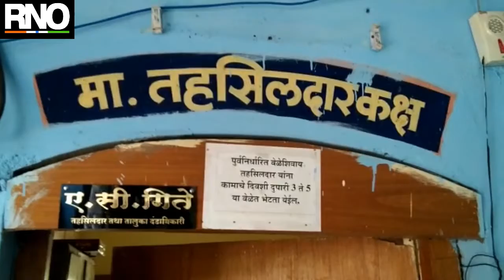बोर्ड़ी ग्राम पंचायत गौणखनिज 22 लाख रुपये दंड प्रकरणी अखेर तहसीलदार यांनी घेतली दखल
अकोला जिल्ह्यातील अकोट तालुक्यातील ग्राम पंचायत बोर्डी व ईतर पाच यांना गौणखनिज प्रकरणी उपविभागीय अधिकारी अकोट यांनी गैरअर्जदार 1 ते 5 यांना दि.1/3/2019 ला 22 लाख रुपये दंड केला आहे.परंतू गेल्या तिनवर्षा पासुन आज परंत सदर दंडाची वसुली किवा कारवाई न झाल्यामुळे बोर्डी मधुन जनता दरबार मधे तक्रार दाखल करण्यात आली होती.त्या तक्रारची दखल घेत सदर दंडा बाबत उपविभागिय अधिकारी अकोट,जिल्हाखनिकर्म अधिकारी अकोला,अप्पर जिल्हाधिकारी अकोला,पालकमंत्री अकोला यांनी दंड वसुली करुन कारवाई करने बाबत तहसीलदार अकोट यांना लेखी आदेश दिल्यावरुन अकोट तहसीलदार यांनी आज तिनवर्षा पासुन पेंटीग असलेला ग्राम पंचायत बोर्डी व ईतर पाच यांना गौणखनिज प्रकरणी 22 लाख रुपये दंडाबाबत दखल घेत.सदर प्रकरणात बोर्ड़ीचे तलाठी खामकर यांचे कडून सबंधीत गैरअर्जदार यांचेकडे असलेल्या मालमत्ते बाबत लवकरच अहवाल मागविन्यात येईल.व बोर्ड़ीचे तलाठी खामकर यांचा अहवाल प्राप्त होताच गैरअर्जदार यांच्यावर बोजा चढवन्याची कारवाई करण्यात येईल. असे आज तहसीलदार अकोट यांनी अर्जदार यांना आस्वासन दिले आहे.